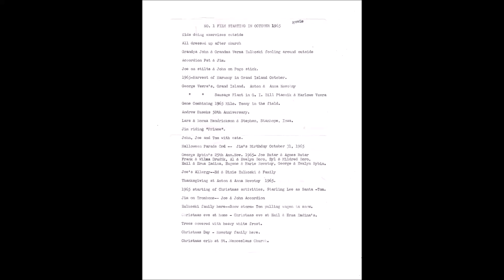#1 1965 Novotny (From Super 8 video) HD